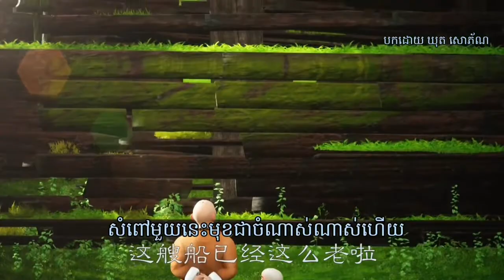[Yi-Chan](បកប្រែខ្មែរ)缘分 វាសនា